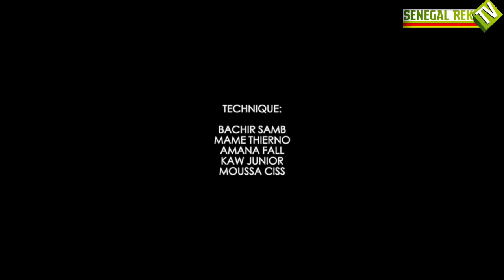KOORU KEUR BAAY EPISODE 13